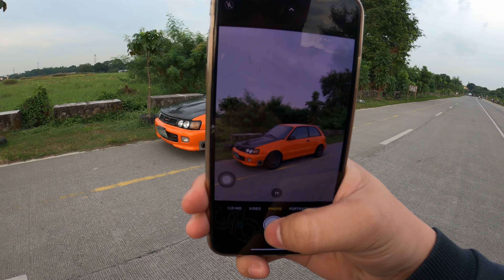STARLET FIRST CARMEET "XMEET"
Motorshop: Ricomoto Thailand Parts and Accessories (Facebook)